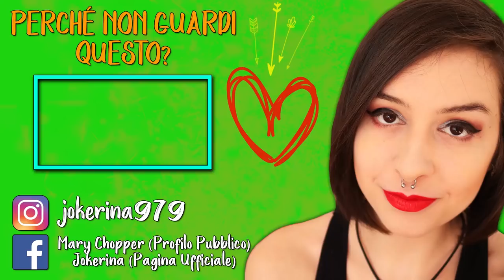SE AVESSI UN MILIONE DI ISCRITTI?